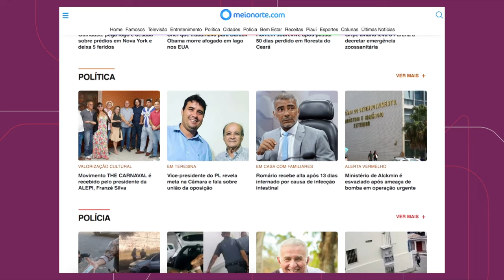Erlan Bastos, apresentador da Rede Meio Norte, fala sobre carreira e projetos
O Falando Nisso é um programa de entrevistas apresentado pela jornalista Maia Veloso. O programa é exibido de segunda a sexta,  22h30,  pela Rede Meio Norte, em diferentes estados do Brasil e compartilhado nas plataformas digitais do Grupo Meio Norte de Comunicação. O programa aborda temas, de diferentes áreas e segmentos, com convidados regionais e nacionais.